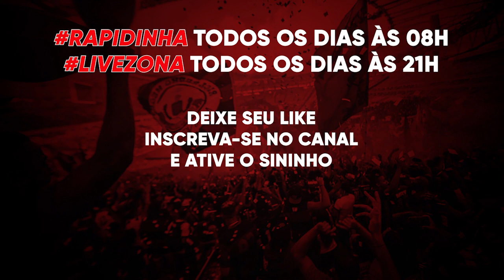SORTEIO DOS 100 MIL INSCRITOS | ZONA RUBRO-NEGRA (LEIA A DESCRIÇÃO)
Para agradecer todo apoio, o Zona Rubro-negra em parceria com o Canal Flazoeiro vai sortear 2 mantos sagrados (1 masculino e 1 feminino) quando o canal bater 100 mil inscritos!

Para participar:
Comente abaixo com seu nome, cidade e uma rede social para entrarmos em contato com você.

Atenção, você precisa estar inscrito no Zona e também no Flazoeiro.

Vencedores:
1 homem e 1 mulher

Boa sorte!